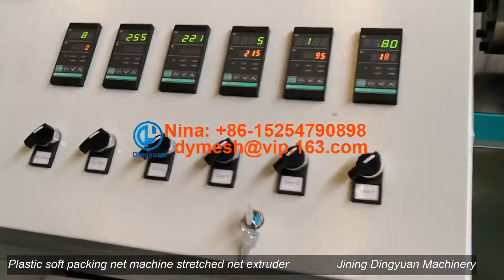Plastic soft packing net machine stretched net+86-15254790898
plastic packing mesh bag extruder plastic soft packing net making machine,
Dingyuan Company is professional manufacturer of Plastic net Machinery, have top technology in China and own many patents in this fields, our diamond mesh machine and square mesh machine is very popular home and abroad.

plastic packing mesh bag extruder plastic soft packing net making machine use PE, PP as the main raw material, add appropriate additives, by extrusion, stretching to forming the net, and this products mainly used for packing fruit, garlic and all kinds of merchandise.
Best Regards
Nina
Jining Dingyuan machinery Co.,Ltd.